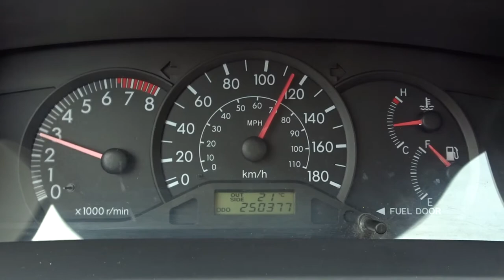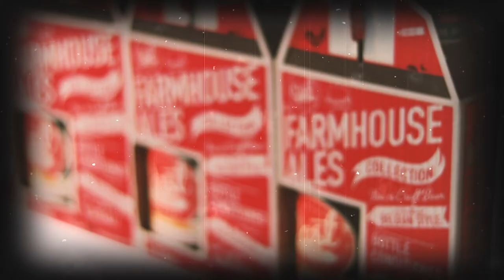August 2019 Road Tripping to Niagara Falls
Well hello!👋🏻
I haven't done a travel video in SO LONG! In fact, that last time must've been my New York City Vlog from 2018... wow. In fact, I'm not even uploading this because I've gone someplace new. No, the last time I went somewhere of significance was last YEAR, before the whole COVID crisis. Last August I went to Niagara Falls.
I can't help but think the reason I finally picked up this stack of footage from my hard drive is because I'm craving to go places. Anywhere but this world. Anywhere that doesn't have COVID-19 in existence. In short, I was craving some escapism. And so I created some for myself.